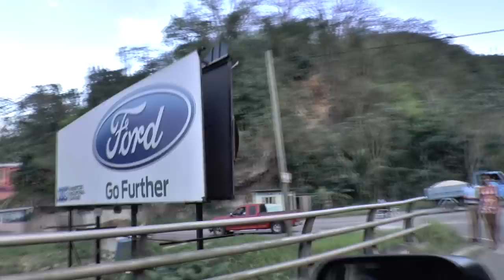Link with Nomaddz back to Kingston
we follow the Nomaddz back to Kingston from Negril